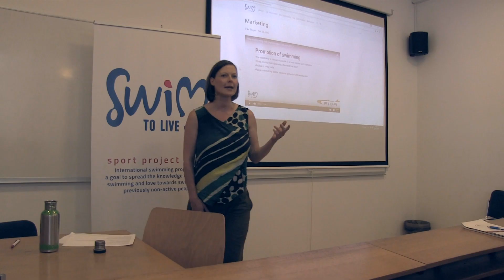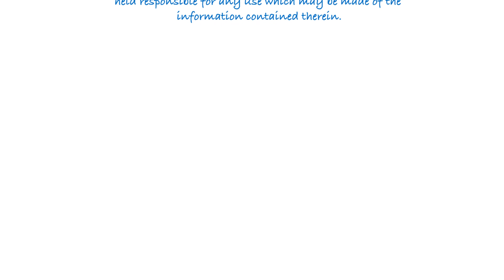Swim to Live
Swim to Live! is a small collaborative partnership formed for Erasmus+ sport project for the year 2017. Our goals are oriented towards making a habit of regular swimming activities, gaining knowledge for swimming instructors, learning how to promote good practices, influencing local environment for club leaders and as a result we will launch a certificate of competency - Swim to live licence for instructors.
On a project we work as a collective of four EU countries comprising of sports clubs from Slovenia, Italy, Romania and Portugal. We want to spread the knowledge of teaching swimming and love towards swimming to previously non-active people by simply engaging them. Through this project we are educating swimming instructors and club leaders and providing up to 8 people per partner country free swimming lessons for up to 6 months with the hope that most of them will start to love swimming as much as we do and continue with their training even after the project ends.